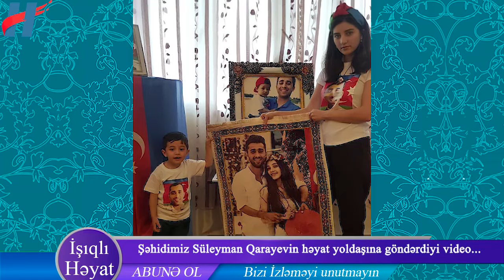Şəhidimiz Süleyman Qarayevin həyat yoldaşına göndərdiyi video...